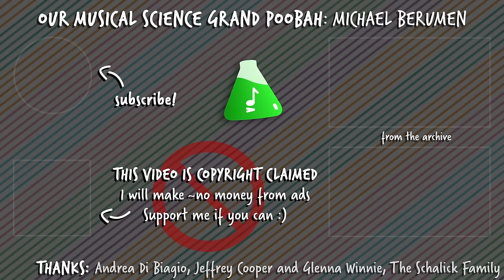Leukocyte (BTS Dynamite Parody) | A Capella Science: Immunology I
My main source for this video was the textbook Cellular and Molecular Immunology by Abul Abbas, Andrew Lichtman & Shiv Pillai. I'll do a deep dive livestream for this piece soon and post a link here when I do!

Unfortunately for me though, YouTube is mostly governed in practice by agreements between YouTube, the creators, and the record labels. To keep from being sued YouTube gives very generous powers to big labels like EMI, Sony BMG, etc, which include automated copyright claiming and final say in the event of a dispute. I've tried to fight claims in the past but always hit a brick wall, so those videos that are monetized on my channel are monetized as "revenue sharing cover songs". Overall my income from the channel, purely from ads, is about 55 cents per thousand views--normal CPM is anywhere from 2-5 dollars, so I'm making somewhere between 1/4 and 1/10 of normal. Luckily I also have an incredibly generous community, and with the help of my patrons (along with private gigs) I can keep this channel going!

LYRICS---

Cause I I I got the SARS tonight
So watch me ring up my blood cells of white

First up
Coming through the blood
Neutrophil come slow your roll
Eat up micro bods
Gummed up when your guts explode
Hang tight waiting monocyte
Hulk out til you're chowing em down
Signals from my killer cells
And those weak and infected go "blao"

Better get the lymph nodes all ready
Got a fever running
And these signal cytokines flooding
Defense overrun
we need to send a sample on
Dendritic, you gotta go off

So watch me bring peptides to the meeting site
Fly into the lymph node with the details of the bug
So I can fight it off by leukocyte

Together filling up the node
New white lymphocytes
Of the thymus and the bone
Scatter-gun, million-to-one
Which ones are compatible?
"Ladies and gentlemen
I got the antigen
So you can keep your eyes on the ball"

Can we get T's trained already
Helping, teaching, gunning
Plasma cells with antibods flooding
These made optimal
We need to save a sample of
Archive em, y'all others go off

So watch me bring trained cells to the battle site
Target a specific set of features of the bug

Slide through the side to find the right site of the fight
Fight it leukocyte
Fly like a guided viricide bind to the site
Fight it leukocyte
Target cells exhibiting a feature of the bug

Die for the tribe deny the shock play
Try and imbibe a fly-by-night prey
Pry, nullify the viral home bay
Fight it off leukocyte

Spy to provide a vital dossier
Vie to supply the binding Y shape
Scry, then apply a cytokine aide

So watch me bring all guns to the firefight
Target tainted tissue with a team to SWAT the bug

So watch me bring the fire to the parasite
Integrated synergy to seek and squash the bug

Guide what survived to multiply righting the blight
Right it leukocyte
Time to resign, the high supply cost to requite
Bite it leukocyte
But I will keep this memory with features of the bug